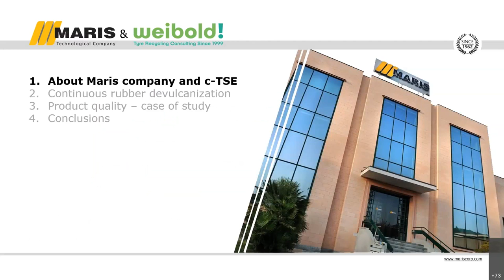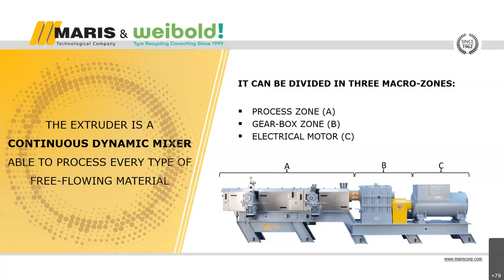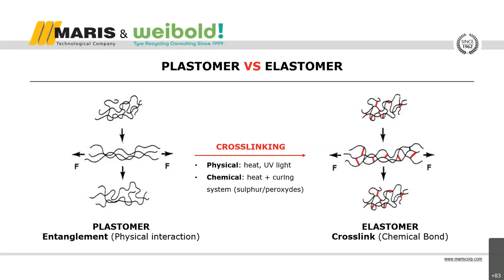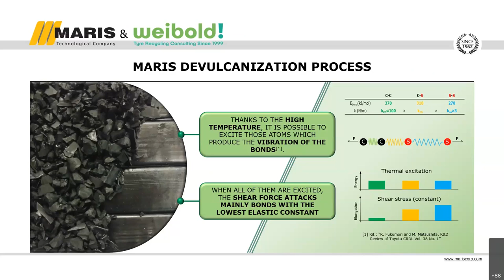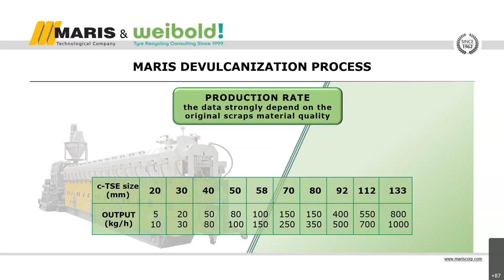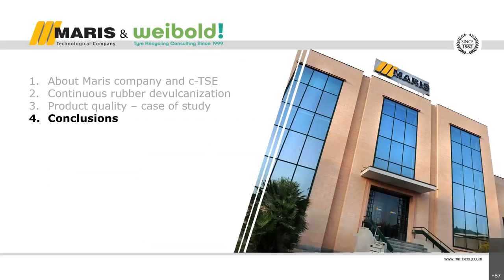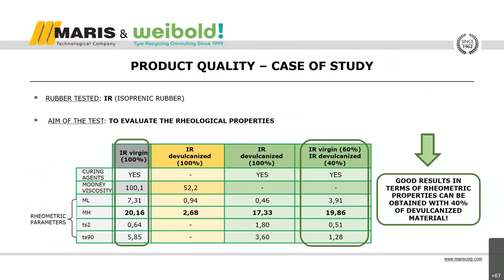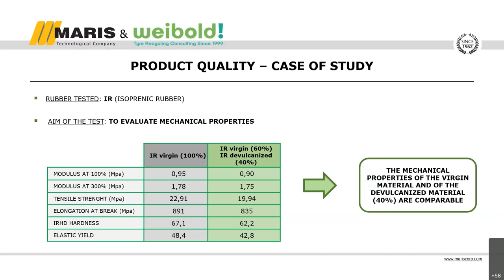Evoluted Recycling Solutions for Rubber: Devulcanization Process (Webinar Recording)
This webinar is made by MARIS and Weibold and introduces the rubber devulcanization realized by MARIS co-rotating twin screw extruder. A fully thermo-mechanical process working without the addition of chemicals.

After watching this webinar recording you will:

– Be introduced to an innovative rubber recycling process
– Receive a good level of understanding about the devulcanization process
– Be familiar with co-rotating twin screw extrusion technology applied to the devulcanization of rubber
– Understand the relevant technology and its advantages
– Get the correct approach in terms of materials management, overcoming possible critical aspects
– Be aware of the main parameters involved in the process
– Have an overview about the types of rubber which have been successfully devulcanized

This webinar recording will be most useful to:

– Companies who have interests in rubber recycling, looking at new perspectives.
– Operators of recycling plants contemplating expansion into new markets.
– Managers who want to learn about a thermo-mechanical devulcanization process in continuous
– Investors evaluating investments in new technologies linked to the circular economy and materials sustainability
– Researchers or consultants from other fields wishing to add know-how to their portfolio

About MARIS

Since it was founded in 1962, MARIS, an Italian manufacturer of co-rotating twin-screw extruders, has claimed one of the leading positions in the research of new state-of-the-art applications for its products.

With the aim of providing its customers with the widest range of choices, every mechanical component of Maris’ extruders are entirely in-house manufactured. Maris positions itself as one of the few companies in the world able to customize its co-rotating twin-screw extruders according to its customers’ specific needs and this is true also when it comes to rubber devulcanization.

To learn more about the company and its technology, make sure

To learn more about Weibold's webinars about tire recycling and pyrolysis, please proceed